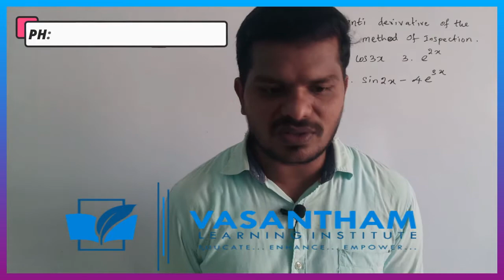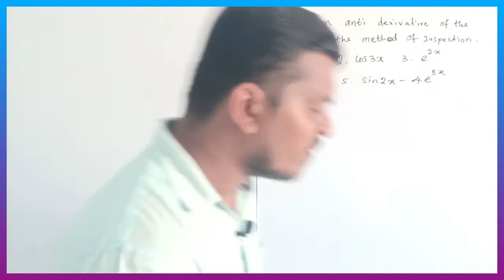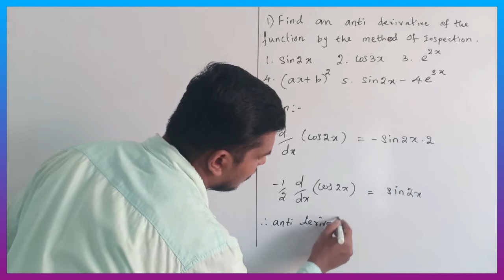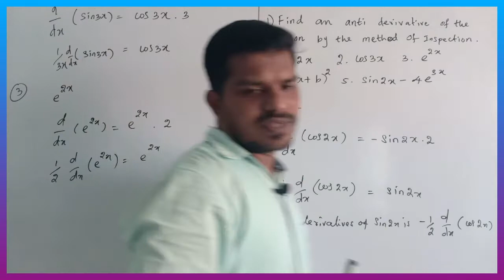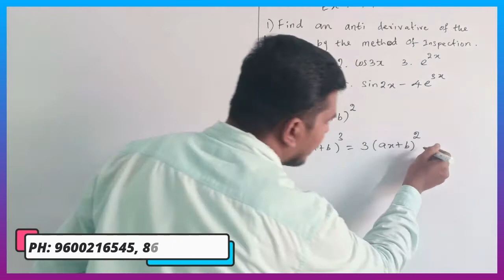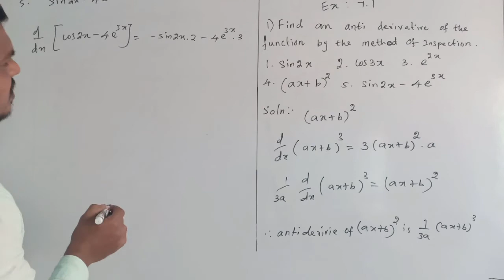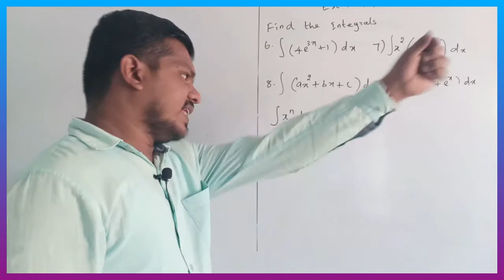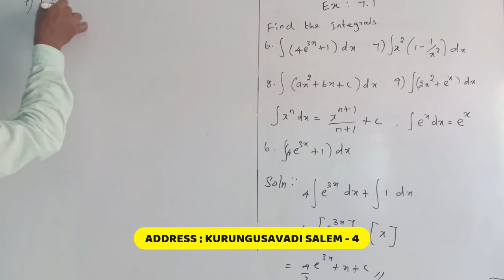CBSE 12TH MATH CHAPTER 7 INTEGRALS IN TAMIL